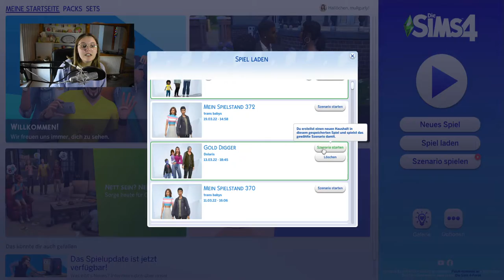So schnell beendete noch keiner RAGS TO RICHES in Sims 4! 😍💲 | Speedrun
Ich zeige euch heute wie man am schnellsten die Rags to Riches Challenge beenden kann! Alternativ geht das natürlich auch mit dem Szenario: Kohle scheffeln. Ich sag's euch so schnell war noch keiner :D brecht ihr meinen Speedrun Rekord?

(April April :P)

➡️ Origin-ID: muligurly